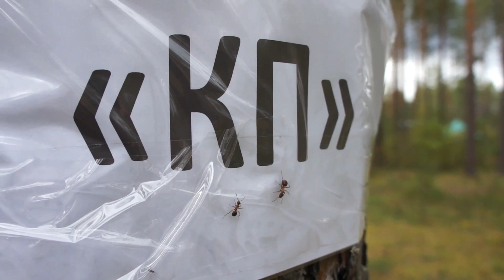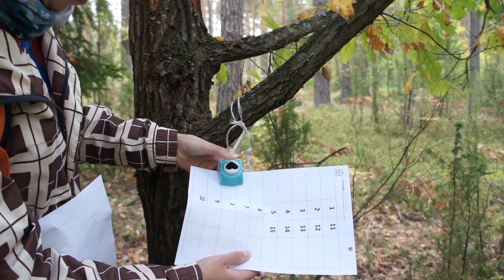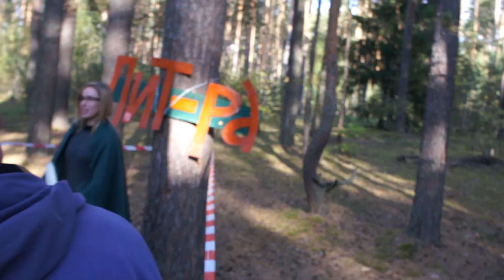День рождения клуба путешественников.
Подмосковье. День рождения КП. Подмосковье.